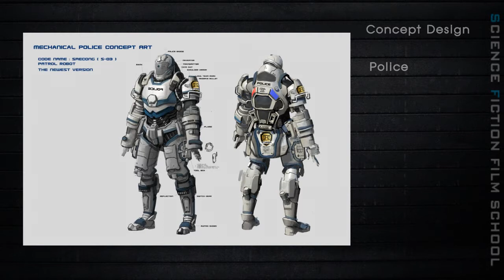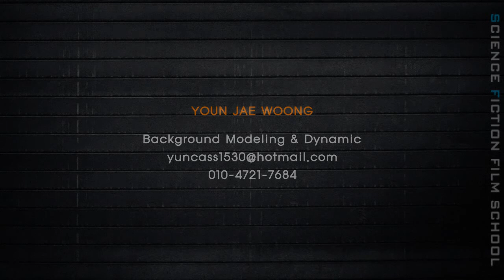3D animation vfx institute SF Film School in Kangnam, Korea(the crash)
This film was made by one of our students at SF Film School.
This student learned 3D animation course at SF Film School.

SF Film School is an intensive training computer animation institution that specializes in artistic drawing skill, expert 2D techniques, visual effects, editing, game graphic design, concept art design, character design, motion graphic design and animation effects.